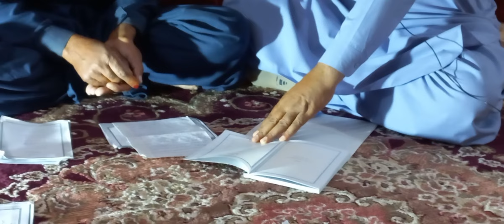Part 1. Interview of Abdul Haleem Adil a poet of Brahui Language || Zaik Vlogs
Abdul Haleem Adil is a retired Govt Teacher. From his childhood he is doing poetry. In 2017 his one book Kalam a Adil on poetry has been published with the support of M.Hashim Ghilzai ex Commissioner Kalat Division.